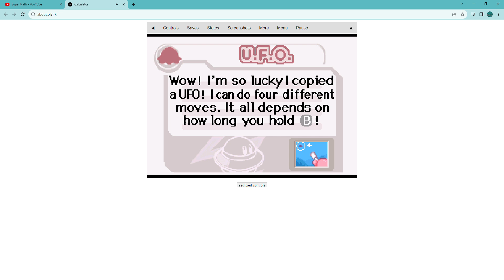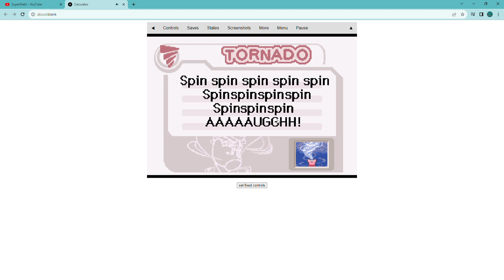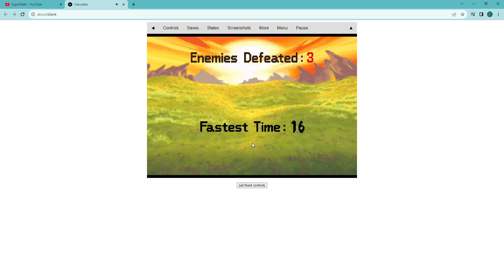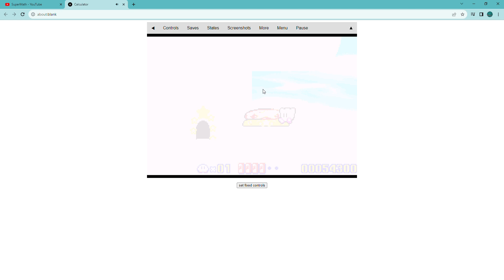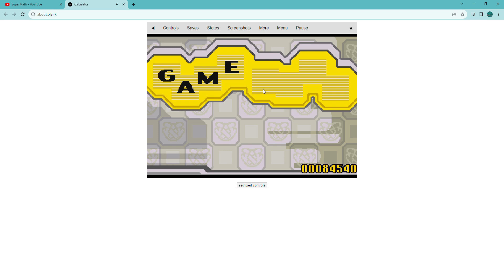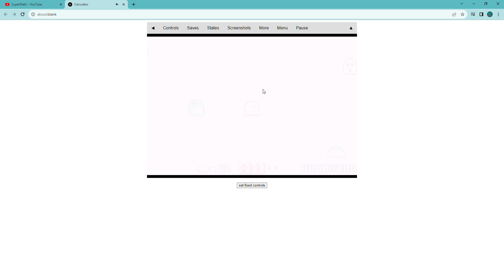KIRBY WALK THROUGH NIGHTMARE IN DREAM LAND OPART 3